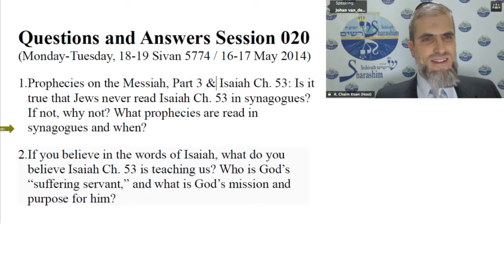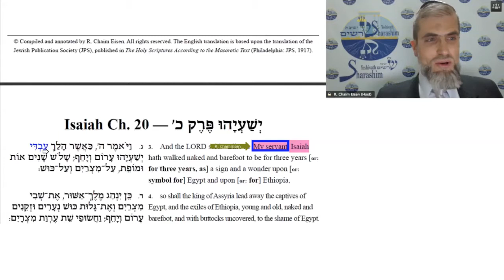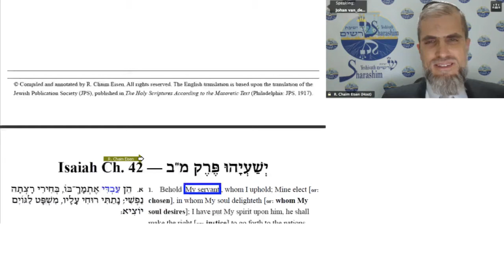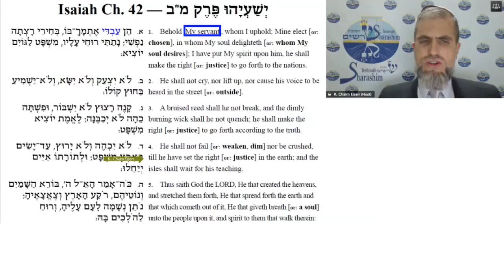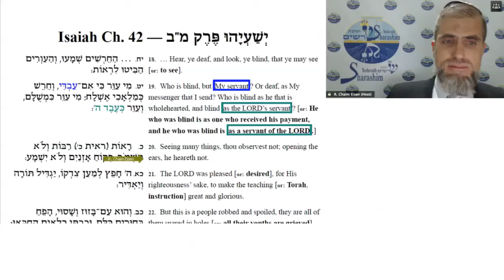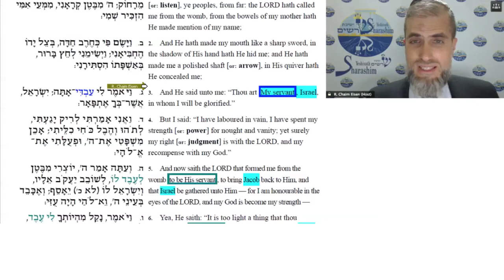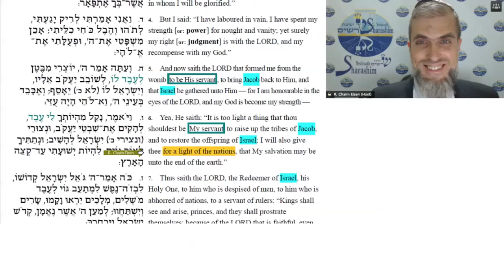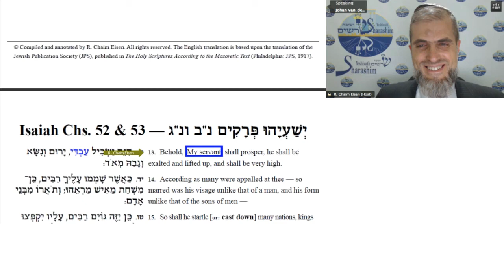Vragen en antwoorden sessie 020 (met vertaling Nederlands/Dutch)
Profetieën over de Messias deel 3

Is het waar dat Joden Jesaja hoofdstuk 53 nooit in de synagoge lezen? Zo nee, waarom niet? Welke profetieën worden er gelezen in de synagoge, en wanneer?

Als u gelooft in de woorden van Jesaja, wat gelooft u dat Jesaja 53 ons leert? Wie is God's "lijdende knecht", en wat is God's missie en doel voor hem?